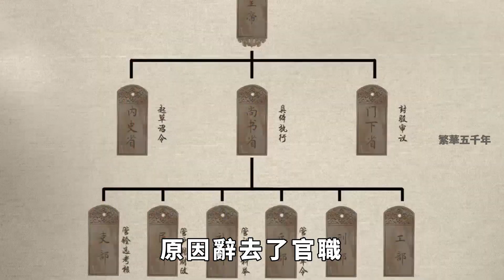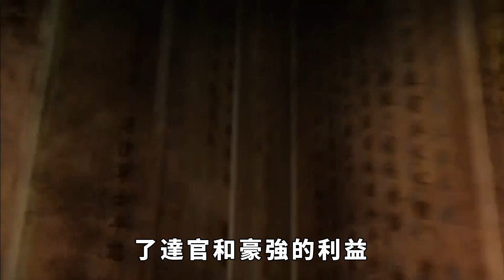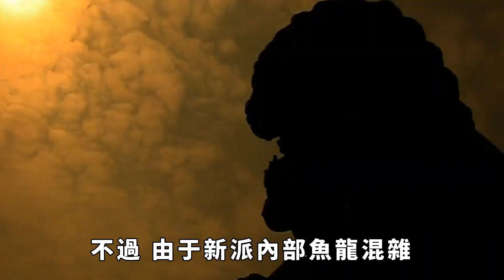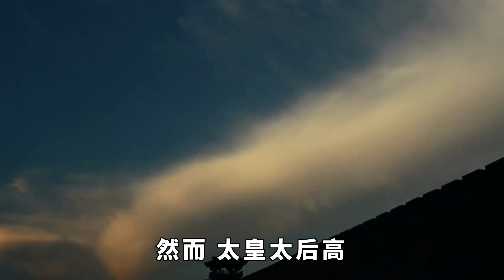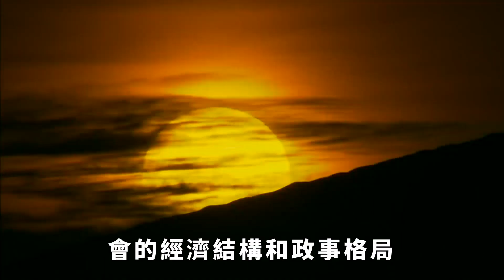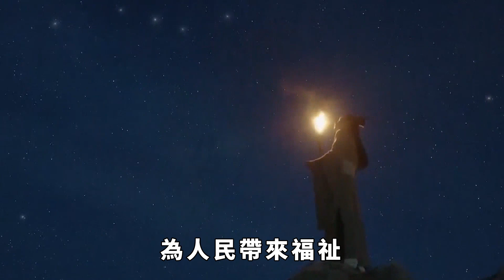如果王安石變法成功，北宋就不會滅亡，更不會有靖康之恥。【繁華五千年】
大家好，歡迎您關註繁華五千年。世界太擁擠；心裏太空虛。城市的喧鬧；始終不屬於自己。想到你；心裏就會充實。願訂閱年叔的朋友幸福平安；快樂每一天！订阅链接：
新來的寶貝們沒點關註的請點一下關註，點關註，不迷路。感謝啦～
接下來，年叔也會好好努力！請大家雙擊訂閱謝謝！好人一生平安。
在北宋王安石變法期間，一年天久旱不雨，四方百姓饑寒交迫，紛紛流入京城求生存。一個人將饑民的慘狀畫成圖，呈現給神宗，並要求廢除新法。
他甚至拿出自己的腦袋做賭註，聲稱：「如果廢除新法後的十天內，仍然沒有下雨，就請斬了我的頭！」
在面對天災和流民的壓力下，神宗開始動搖，他開倉賑災，暫停或廢除了許多新法，試圖緩解局勢。最終，在神宗采取舉措後的那天夜裏，天空中下起了大雨。
這究竟是怎麽回事呢？還要從王安石說起！
王安石，自幼學貫中西，才華出眾，年紀輕輕就已經頗有名氣，22歲時開始步入仕途。
按照當時的規矩，他在做完一年的地方官後，就可以回京城去考試，接下來就可以留在京城繼續晉升。 請注意，本影片是專注於講解社會新聞和奇聞異事，完全符合YouTube社群準則。